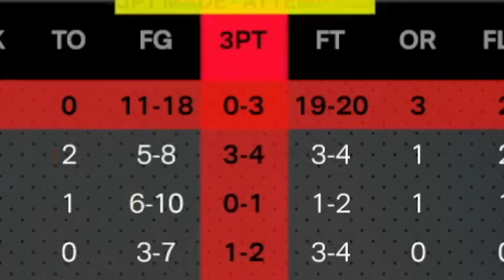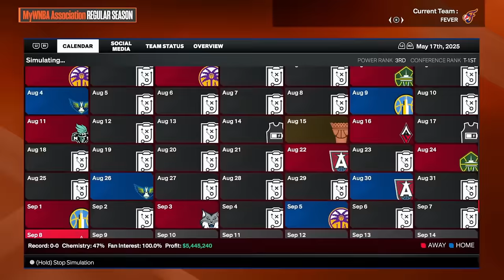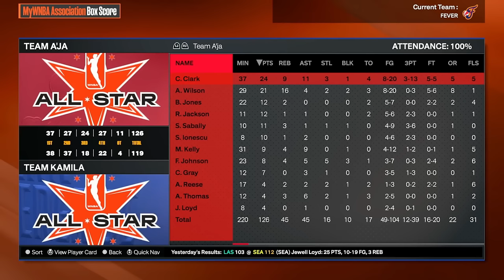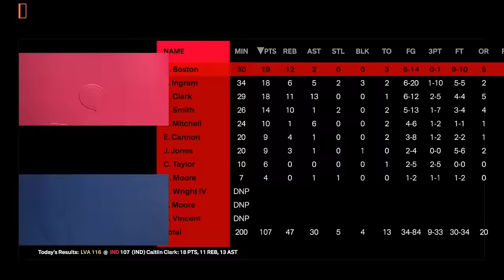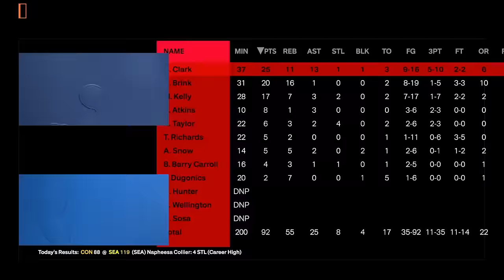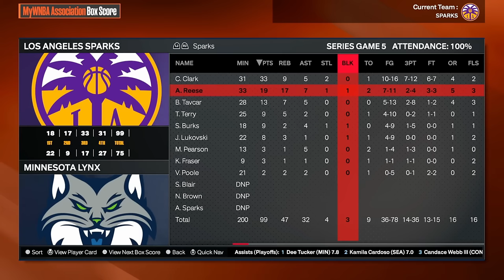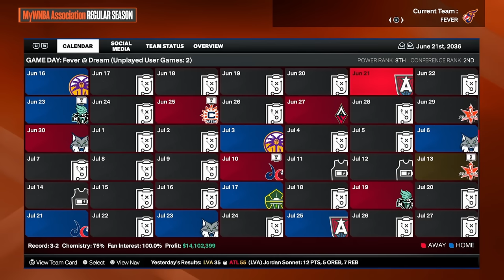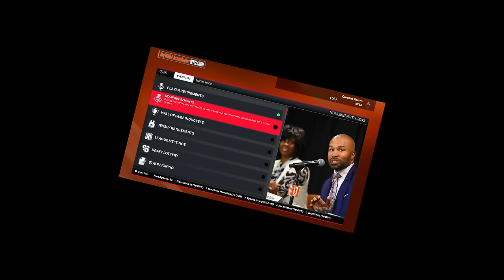I Played Caitlin Clark's ENTIRE Career!